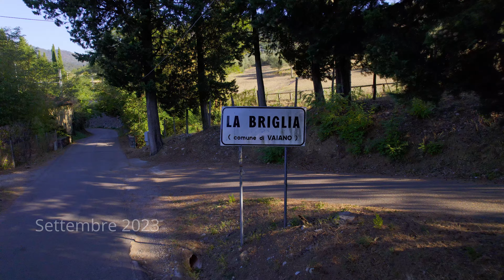La Briglia, Vaiano (PO) 4 novembre 2023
Music from Uppbeat (free for Creators!)